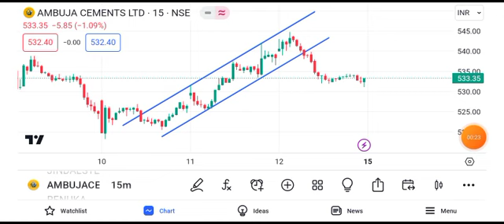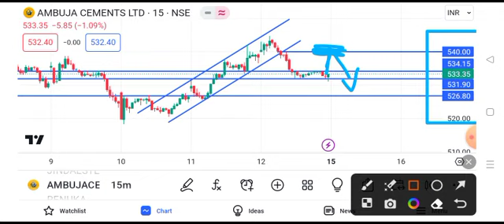ambuja cement share latest news || ambuja cement share price target